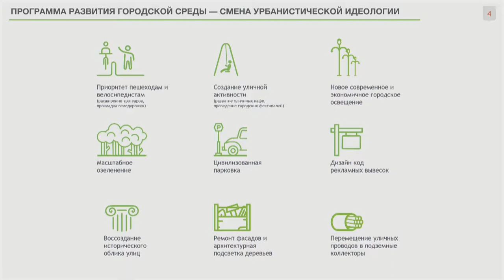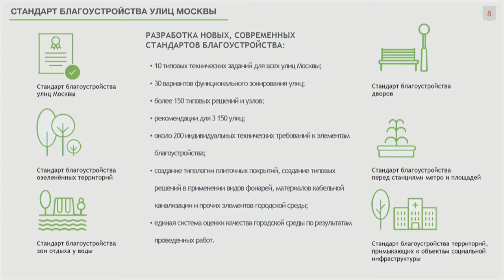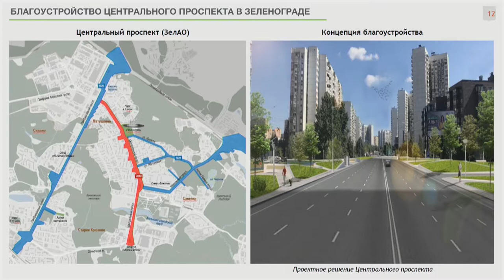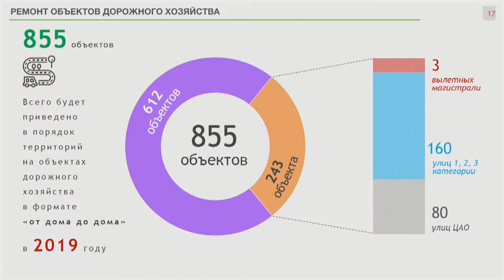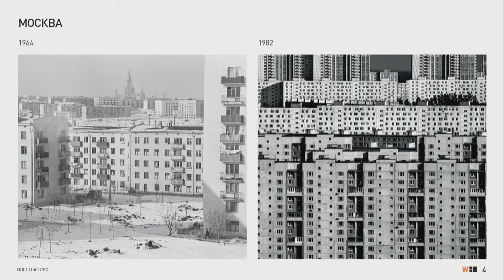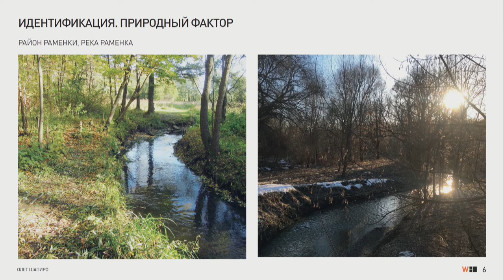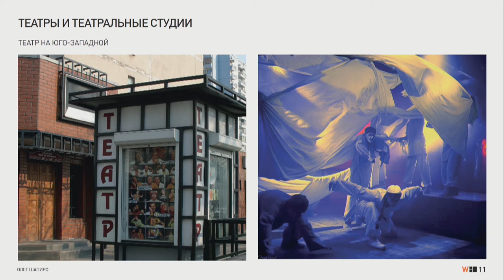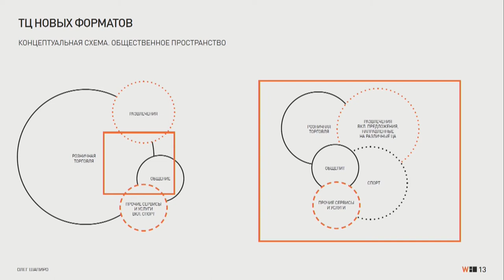MUF2019/ Streets for pedestrians. From My Street to My District/ 05.07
Moscow has been implementing a large-scale public design programme My Street since 2015. It resulted in the transformation of the urban environment of the central districts of the capital: pedestrian zones, expansion of sidewalks, increase in the number of green spaces. The results of the project have already had a significant impact on the lifestyle of Muscovites, making the city more friendly for pedestrians, stimulating the development of street life, food services, services, new types of mobility. The logical next step is to extend the public design programme beyond the central regions. The My District programme is also designed to meet the demands of the residents regarding the improvement of the whole city.

How can the My Street experience be applied to areas outside the centre?
How can the quality of the environment in micro districts be improved? How can they compete with the city centre?
How do we consider the unique features of the areas when implementing the programme of urban public design?
How do we consider the interests of residents when implementing the programme?

Speakers:
- Carlo Castelli, Head of Cities Solutions, Jacobs
- Dominique Alba, Architect, main director, APUR
- Michèle Laruë-CharlusHead, Bordeaux's Metropole Mission 2050
- Oleg Shapiro, Partner, Wowhaus Architecture Bureau
- Mark Williams, Director of LDA Design
- Grigory Revzin, Partner, Strelka KB
- Petr Biryukov, Moscow Deputy Mayor for housing and communal services and improvement

Moderator:
- Alexei Muratov, Partner, Strelka KB